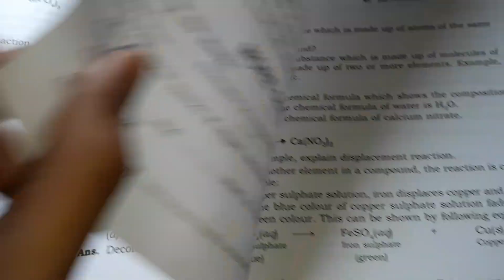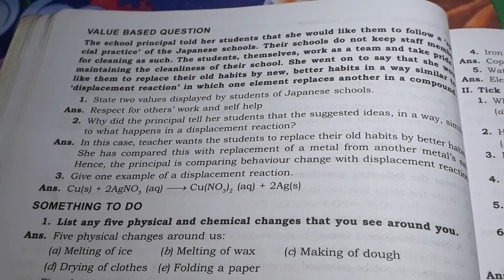🧫Chemical Substances and processes Solution|DAV Class 7 Science Ch-3 Full Solution|Study With Deep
This video is for Class 7 Students of D.A.V Public School of Science Subject chapter 3